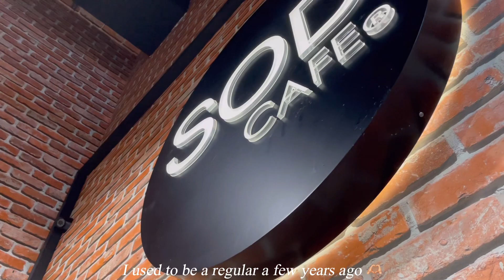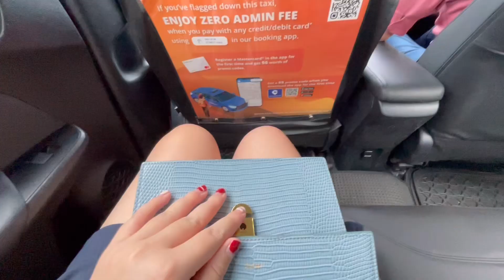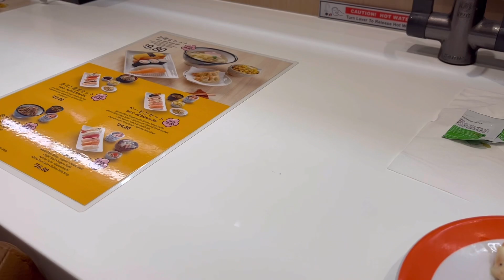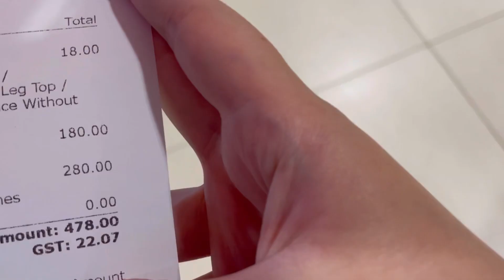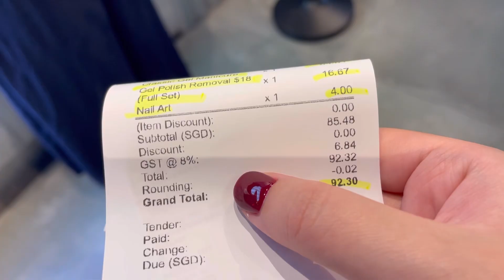💅 Cost of IPL treatment and nail art in Singapore | Tiong Bahru Bakery ☕️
Tried Tiong Bahru Bakery’s hojicha latte but it was too sweet for my liking. I’ll have to specifically ask for no sugar next time I order it!

Also, the costs of my monthly IPL treatment and nails (gelish + a bit of design) are shown in this vlog! The IPL & nail prices differ each time I go depending on which body part I do at one go and how complicated my nail designs are/which salon I go to!

✨ Products shown ✨

Outfits:
-clothes
-bag: JWPei

🦋 About me:

-Where I live: Singapore
-Age: 24
-Education: National University of Singapore (NUS Business School)
-Occupation: a corporate slave